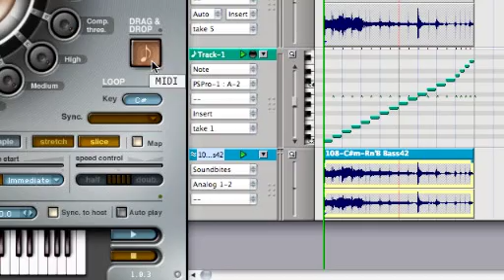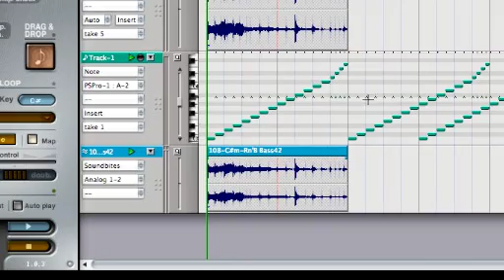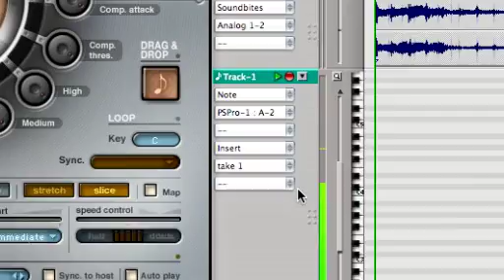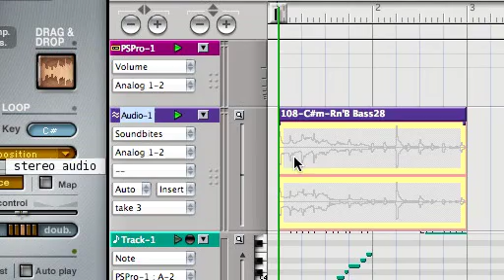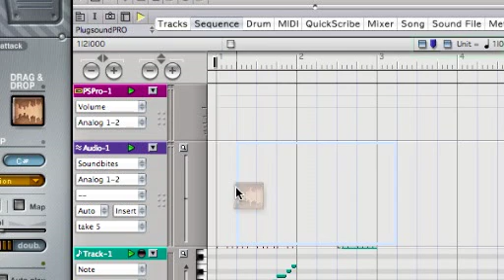Drag & Drop with Plugsound Pro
Learn how to export sounds from Plugsound Pro to your host sequencer.